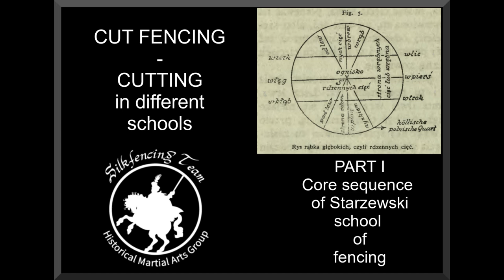Starzewski school sequence of cuts.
This video presents the 12 cuts of the Starzewski school, from his 1840s manual.
This system presents the method of one of the most prominent Polish fencing schools of the 19th century.